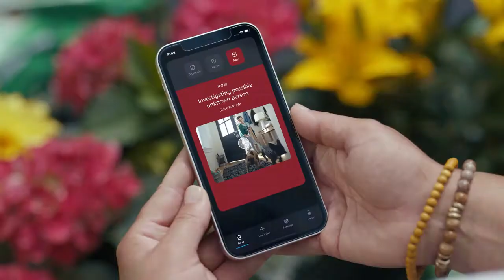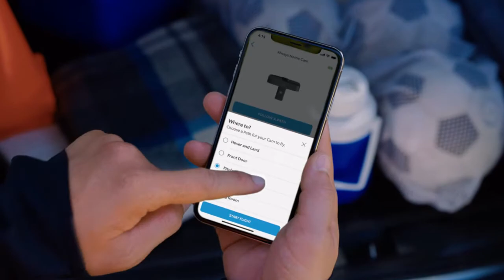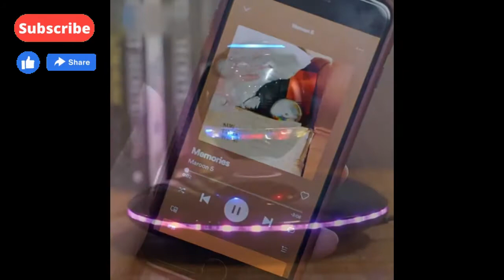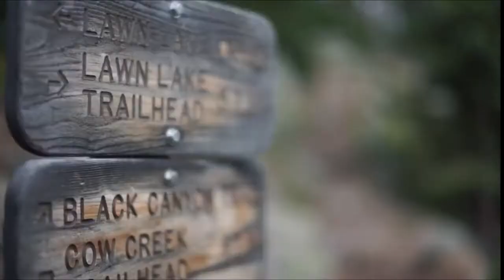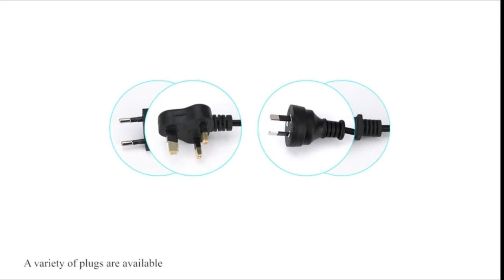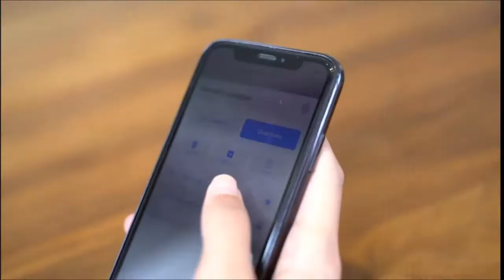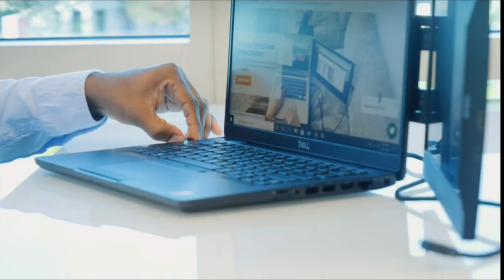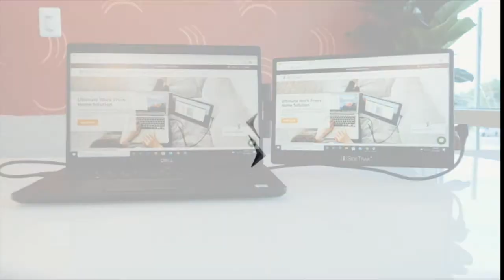20 New Tech Gadgets 2021 ( Links In The Description)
NETGEAR Wi-Fi Range Extender EX3700
New Swivel Attachable Portable Monitor for Laptop 12.5”
Introducing Amazon Astro, Household Robot for Home Monitoring
Massage Gun Deep Tissue
Introducing Ring Always Home Cam
FLIK ME BABY - The Original Middle Finger Light
Globe Magnetic Levitation Globe Maglev World Map Cool Gadgets
Magnetic Levitating Pen Relieve Stress Standing and Swing Freely for Unique Gifts
Electronics Organizer Travel Charger Cable Cord Storage Bag
LED Flashlight Glove Gifts
Hat with Bluetooth Speaker Adjustable Bluetooth Hat
Garmin 6X Pro Solar
Infinity Orb Magnetic Levitating Speaker Bluetooth
Magnetic Levitating Floating Wireless LED Light Bulb Desk Lamp
Monocular Telescope High Power 8x42 Monoculars Scope
BC Bruno Cavalli Backpack for Men
Multi-Port 100W-6 Port USB Fast Charging Station
NETGEAR WiFi Mesh Range Extender EX7300
Surge Protector Tower Wireless Charger, SUPERDANNY 15A Vertical Power Strip 3600W
Portable Charger 9000mAh Ultra-Compact Power Bank with Built-in Cable

If you like buying your groceries cheaper then the grocery store and buying in bulk is the way to go. and enter my personal share code: CorrieDuvall1